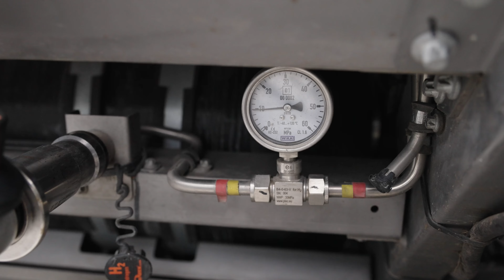Mit Brennstoffzelle über den Brenner: Der Mercedes-Benz GenH2 Truck in der Höhenerprobung.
Die erste Höhenerprobung des Mercedes-Benz Wasserstoff Trucks GenH2 führt über den Brennerpass zwischen Österreich und Italien. Die Testerkenntnisse über das Zusammenspiel zwischen Brennstoffzelle und Batterie auf verschiedenen Höhenniveaus fließen weiter in die Entwicklung des GenH2 hin zum Serienfahrzeug ein.